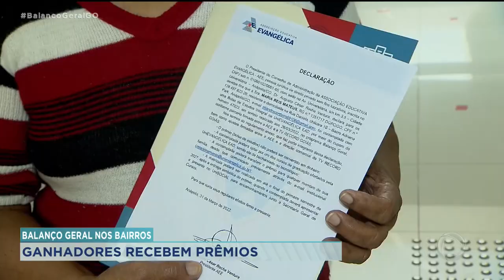BALANÇO GERAL NOS BAIRROS: GANHADORES RECEBEM PRÊMIOS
OS GANHADORES DA EDIÇÃO DE NÚMERO 132 DO BALANÇO GERAL NOS BAIRROS QUE ACONTECEU NO ÚLTIMO SÁBADO EM ANÁPOLIS, RECEBERAM OS PRÊMIOS NESTA SEMANA.